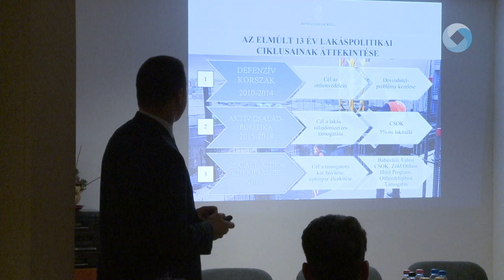2024-BEN JÖN A CSOK PLUSZ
Lakáspolitikáról valamint a CSOK plusz 2024-es bevezetéséről is szó esett a Magyar Közgazdasági Társaság Fejér Megyei Szervezetének közgyűlésén. A város tervezett bérlakás programjáról a polgármester beszélt.